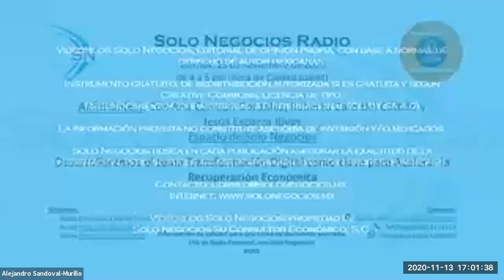[SNR] Solo Negocios Radio del 13 de noviembre de 2020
Con Ana Carreón González, Roberto Caro Del Castillo y Jesús Esparza Rivas

Tema: Transición Presidencial en EE.UU… Análisis y Expectativas.